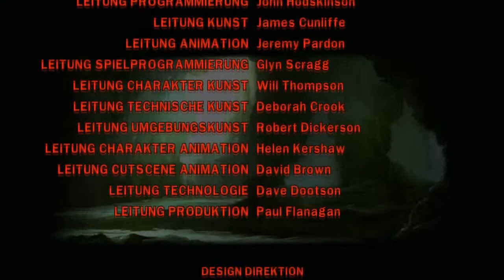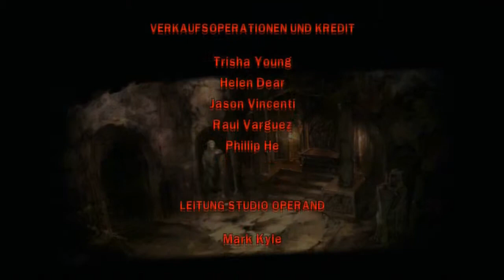Let's Play Lego Indiana Jones #040 - Henry Jones sen. Rettung (Ende)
## Lego Indiana Jones - Die legendären Abenteuer ##

Ein Spiel aus dem Hause Tt Games und Lucasarts

## Let's Play Lego Indiana Jones ##